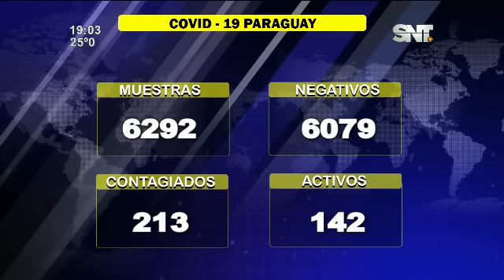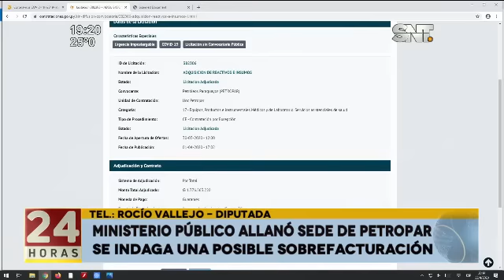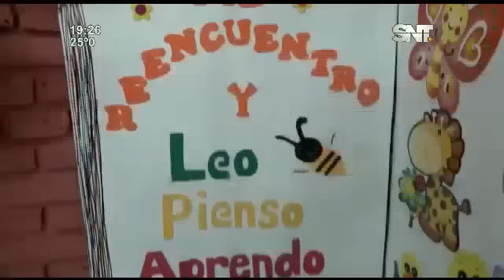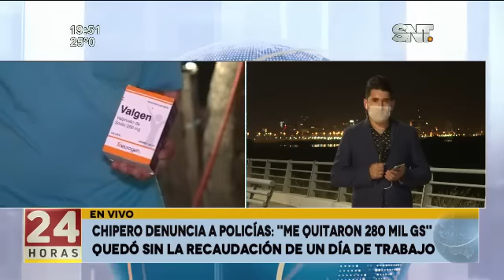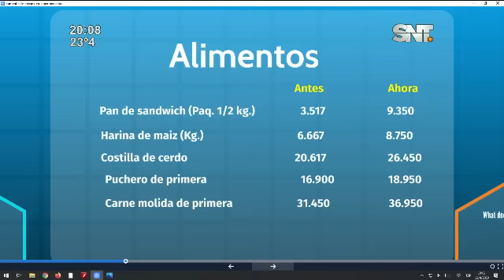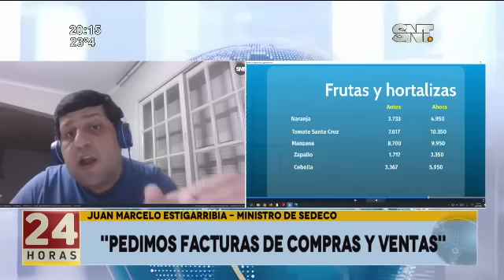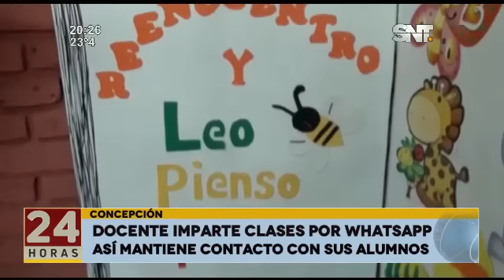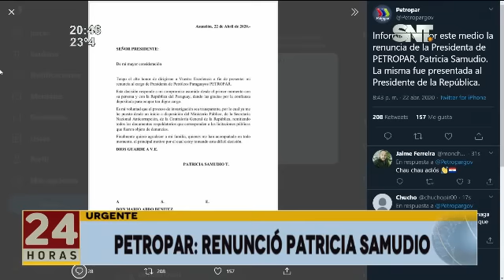Noticiero 24 Horas: Programa del 22 de Abril de 2002